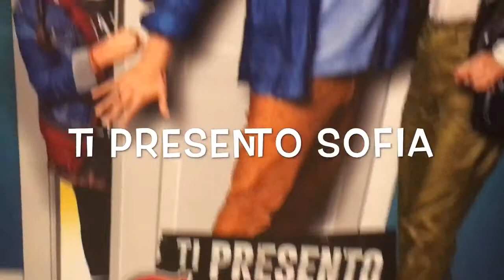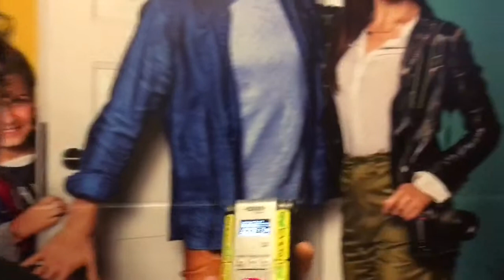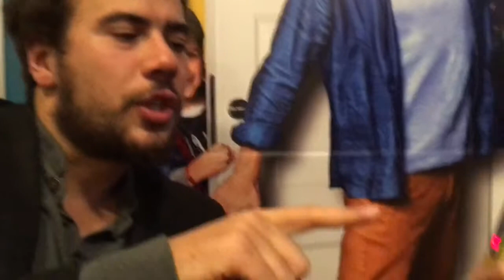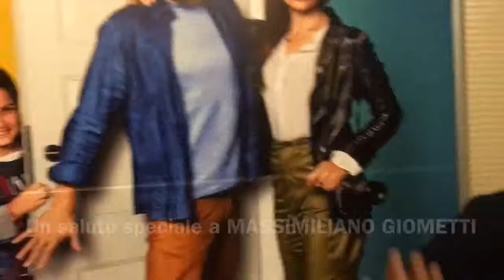“TI PRESENTO SOFIA” - intervista a Fabio De Luigi e Andrea Pisani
“Ti presento Sofia” - intervista a Fabio De Luigi ed Andrea Pisani al Cinepalace di Riccione
A cura di Valentino Berti